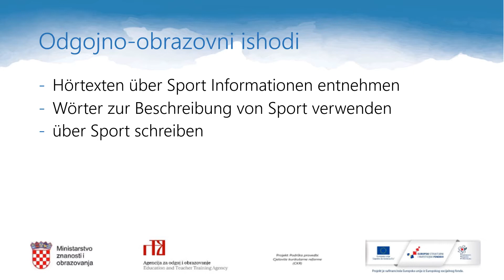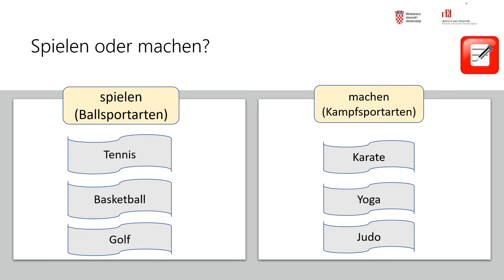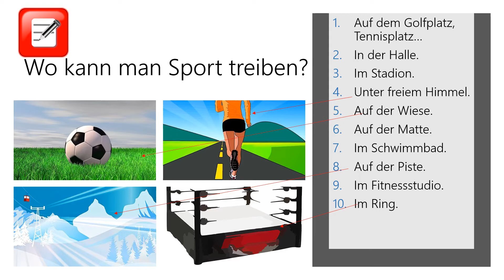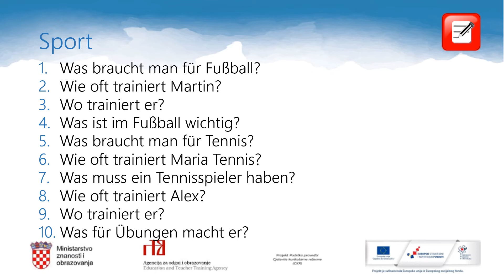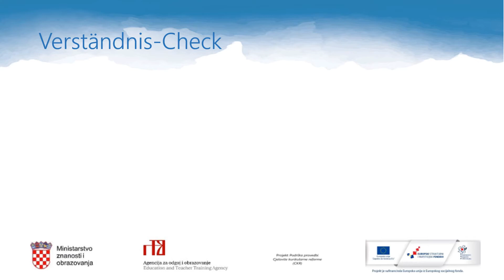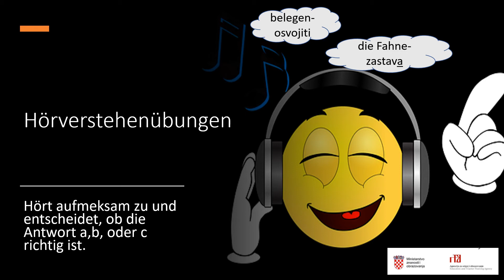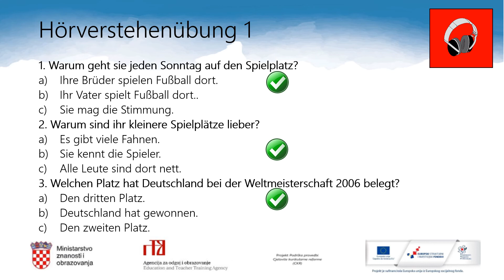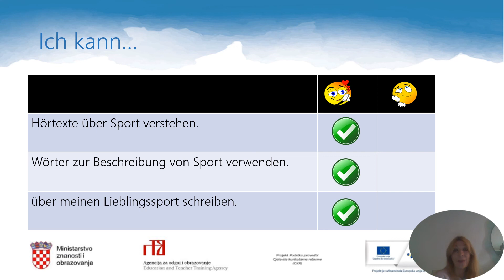Njemački jezik, 2.r. SŠ (početnici) - Sport (Sportarten, Lieblingssportler…)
Autor: Ajlin Andreis Sarun